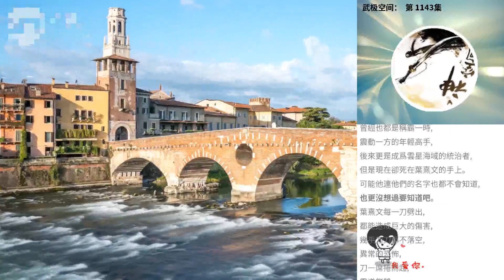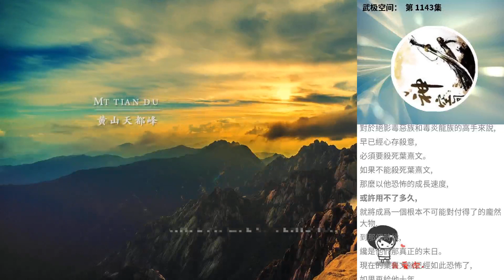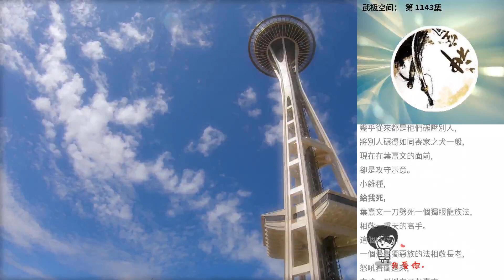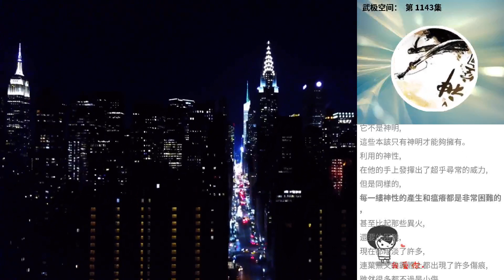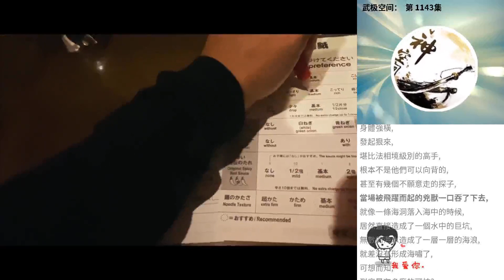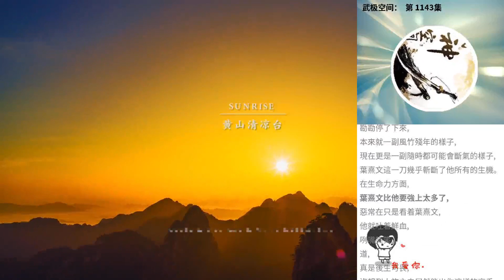武極空間： 第 1143集